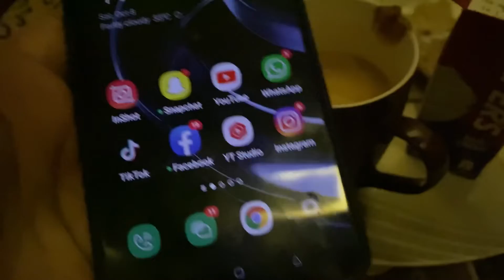Nazar lag gai hai ho jesy 🥺😔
watch my all videos full, watch daily vlogging and enjoy ..🫠